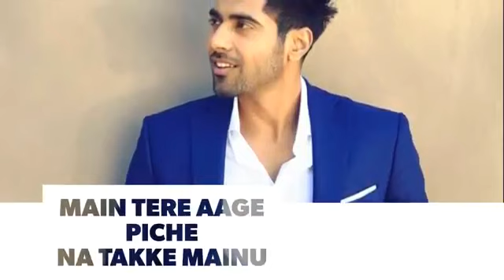Tere Hath Vich Hath Hove Mera Nira ishq full screen status